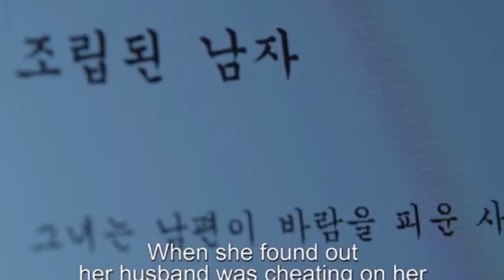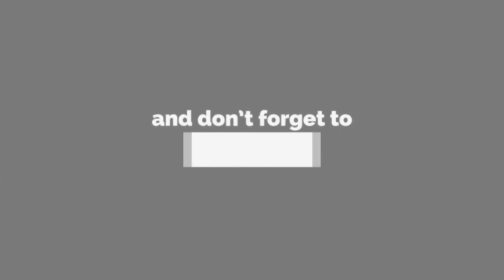Sinopsis Drakor Cheat On Me, If You Can | Drama Korea terbaru Desember 2020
drama ini akan menceritakan tentang rumah tangga seorang wanita bernama Kang Yeo Joo (Jo Yeo Jong) dengan pria bernama Han Woo Sun (Go Joon).

Kang Yeo Joo adalah penulis novel misteri best seller.Salah 1 novelnya yang populer  berakhir dengan terbunuhnya karakter utama pria karena perselingkuhan.

Sementara itu, sang suami yaitu Han Woo Sun bekerja sebagai pengacara perceraian yang sangat bersemangat dan terlalu obsesif pada pekerjaannya.

Kemudian ada Cha Soo Ho (Kim Young Dae) yang bekerja paruh waktu pada sebuah minimarket, namun pekerjaan aslinya adalah agen rahasia NIS.

Sementara itu, Mi Rae (Yeon Woo) adalah mahasiswi yang terlihat polos, namun sebenarnya punya kepribadian yang sangat rumit.

ke empatnya terlibat dalam suatu intrik hubungan yang sangat kompleks

drama rencananya akan mulai tayang 2 desember 2020 di KBS2
Arc North - Meant To Be (feat. Krista Marina)